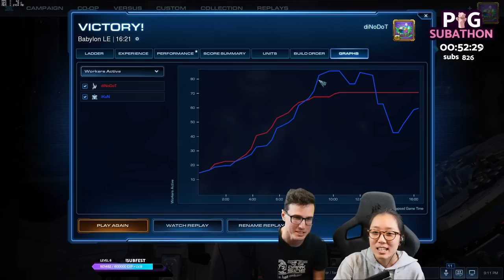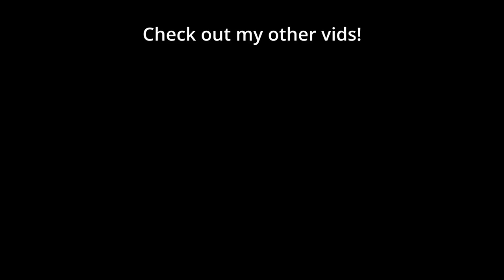I taught my wife how to SKYTOSS (Easy Beginner Build) | B2GM? WAIFU Edition - StarCraft 2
Teaching my wife, Dot, how to play the Skytoss build as Protoss. She previously learned a beginner build 2 years ago but didn't play enough to remember it. Her experience playing StarCraft 2 is mostly with the Zerg race, where she has amassed 1k matches over the course of 12 years.